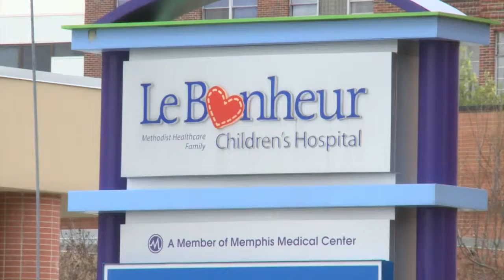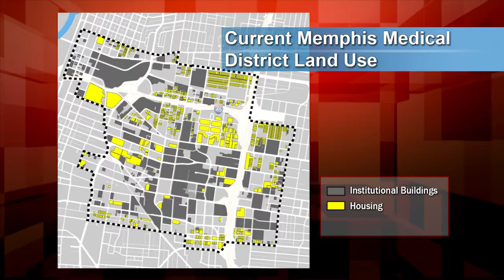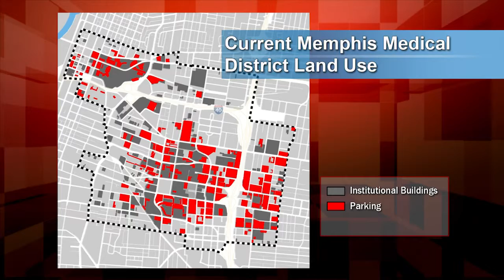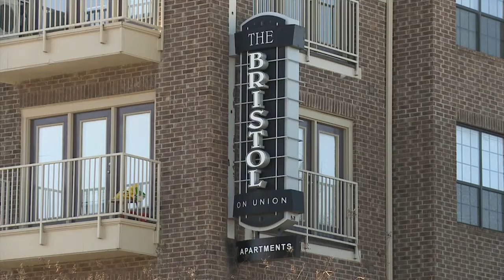Behind the Headlines -- February 19, 2016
Host Eric Barnes discusses the Memphis Medical District revitalization efforts with Tommy Pacello, President of the Medical District Collaborative; Gary Shorb, CEO of Methodist Le Bonheur Healthcare; and Dr. Kenneth Brown, Executive Vice Chancellor/COO of University of Tennessee Health Science Center.